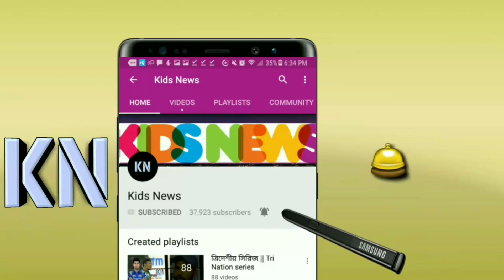বাংলাদেশের নতুন কোচের নতুন পরিকল্পনা, যেভাবে উইন্ডিজের বিপক্ষে জিতবে বাংলাদেশ | Bangladesh Cricket